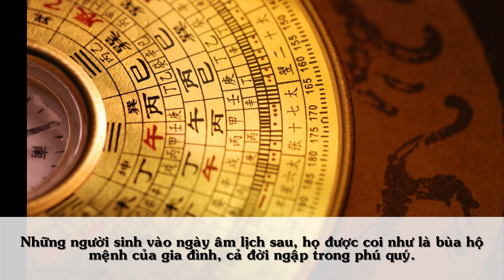Hé Lộ 5 NGÀY SINH ĐẠI CÁT: Bất Kể Nam Hay Nữ Sinh Trúng Ngày Này Cũng Ngập Trong PHÚ QUÝ Hạnh Phúc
Những người sinh vào ngày âm lịch sau, họ được coi như là bùa hộ mệnh của gia đình, cả đời ngập trong phú quý...
👏👏Bản quyền thuộc về HƯỚNG DƯƠNG XANH
Cảm ơn các bạn đã đồng hành cùng với HƯỚNG DƯƠNG XANH
Danh mục